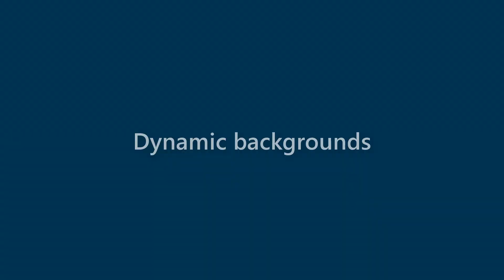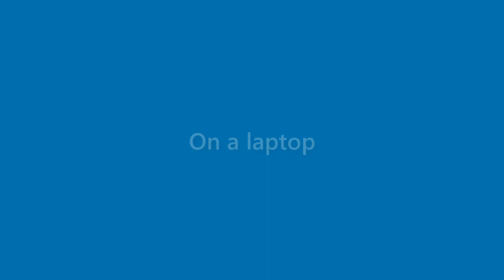August Witt - appearance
Name Look - August Witt - appearance. In this video we present "August Witt" name look and feel in various scenarios.
This video will cover:
How does "August Witt" look as a personal letterhead?
How does "August Witt" look on a business card?
How does "August Witt" look on a computer/laptop screen?
How does "August Witt" look with different background colors?
How does "August Witt" look with various fonts?